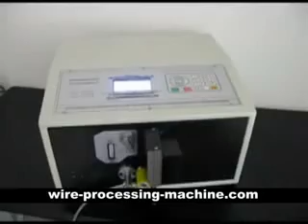wire strip,cable stripping machine for sale,cable stripping machines WPM-09a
wire strip,cable stripping machine for sale,cable stripping machines,cable stripping,wire stripping equipment,cable strip,automatic cable stripping machine
 Company Name：  NEW POWER WIRE PROCESSING MACHIERY CO.,LTD
Address：NO 58 Buidling,Yuemeijia Park, Jimei District, Xiamen city, Fujian Province, China